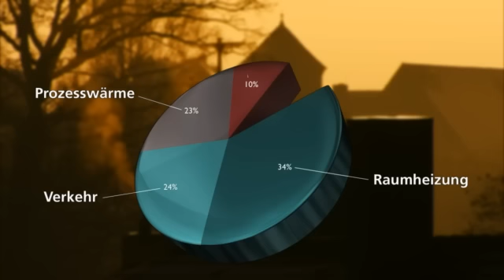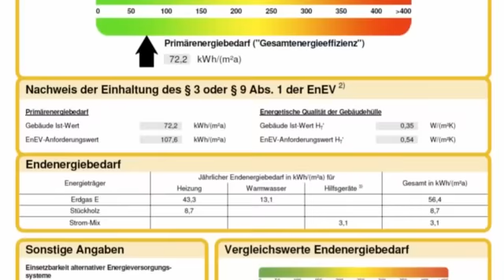Linzmeier - Mit Linitherm Außenwand von innen sicher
Bei etwa vierzig Prozent der Gebäude ist eine Außendämmung nicht möglich. Hier bietet Linzmeier mit dem LINITHERM Dämmsystem eine sichere Lösung für die Dämmung von innen. Die Dämmelemente bieten hochwirksamen Schutz vor Kälte, Hitze, Feuchtigkeit und Schimmel. Anhand der Sanierung des historischen Postgebäudes in Eichstätt sehen Sie Schritt für Schritt die einfache Verlegung des schlanken LINITHERM Innendämm-Systems.

LINITHERM PAL SIL - Die raumsparende Dämmung, die Schimmel keine Chance bietet.
Wenn von außen nichts geht, bietet LINITHERM PAL SIL ein durchdachtes Komplettprogramm. Der hochwirksame Schutz gegen Kälte, Hitze, Feuchtigkeit und Schimmelbildung kommt vor allem in Frage bei: denkmalgeschützten und intakten Fassaden, bei Fassaden, wo Außendämmung aufgrund von Aufbauhöhen bzw. Optik problematisch ist, unregelmäßig beheizten Räumen, Keller, die zu Wohnzwecken umgebaut werden sollen usw.

LINITHERM PAL W - Der schlanke Vollwärmeschutz für Kerndämmung und hinterlüftete Fassadenkonstruktionen.
LINITHERM PAL W ist schwer entflammbar und damit optimal für die Außenwanddämmung geeignet. Durch die hohe Dämmwirkung von PU-Hartschaum bleiben die Wandkonstruktionen schlank.

Untersparrendämmung
Die LINITHERM Dämmelemente für die Untersparrendämmung warten mit vielen Vorteilen auf. Sie können direkt unter die Sparren oder auf vorhandene Verkleidungen aufgebracht werden. Auch eine bestehende Zwischensparrendämmung kann an Ort und Stelle verbleiben. Das erspart viel Renovierungsaufwand.
Wenn die Dacheindeckung noch intakt ist, brauchen Sie auf auf die Vorteile einer optimalen Dachdämmung nicht verzichten. LINITHERM PAL GK wird einfach unter die Sparren oder auf Verkleidungen bzw. unter Kehlgebälk geschraubt. Eine intakte Zwischensparrendämmung bleibt vor Ort. Verspachteln, streichen oder tapezieren - fertig. Die warmen Wandoberflächen verhindern die sonst üblichen Zugerscheinungen.